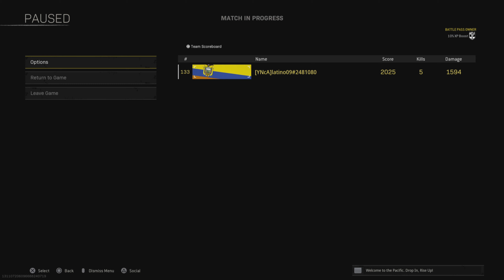Call of Duty: Warzone Pacific Victory 190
5 Kill Solo Win in Warzone Pacific